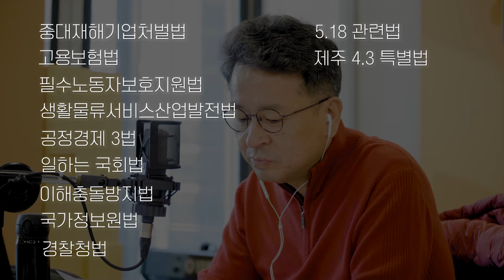[이철희의 정치쇼] 11월 23일(월) 오프닝 / 책임여당, 1등 대선주자 약속한 법들 잊지 않았지?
중대재해기업처벌법, 고용보험법, 필수노동자보호지원법, 생활물류서비스산업발전법, 공정경제 3법, 일하는 국회법, 이해충돌방지법, 국가정보원법, 경찰청법, 5·18 관련 법, 제주 4·3 특별법, 사회적참사특별법, 온종일돌봄특별법.

민주당의 이낙연 대표가 이번 정기국회에서 통과시키겠다고 공언한 개혁 법안들입니다. 이들 법들은 경제질서를 바로 잡고, 약자를 보호하고, 민생을 강화하고, 민주주의를 튼튼히 하고, 역사를 바로잡기 위해 필요한 법들입니다.

이낙연 대표는 1등 대선주자이자 당대표답게 리더십을 발휘하고, 민주당은 책임여당답게 정치력을 발휘해 약속한 법들을 이번에 반드시 통과시켜야 합니다. 말만 앞세우고, 남탓 하며 결국 할 일을 제 때 못한다면 그에 대한 무거운 책임을 피할 수 없을 겁니다. 잘 하십시오, 기대하겠습니다.